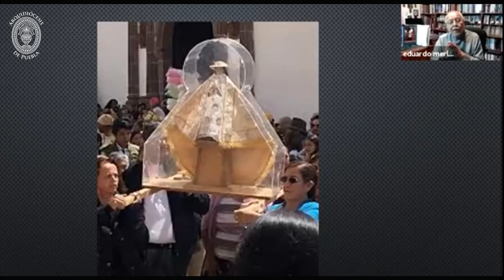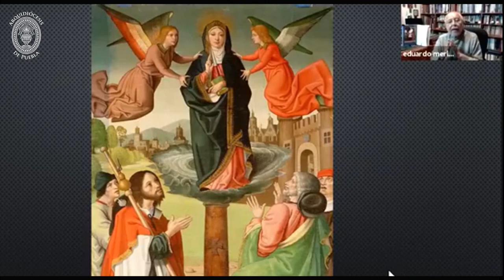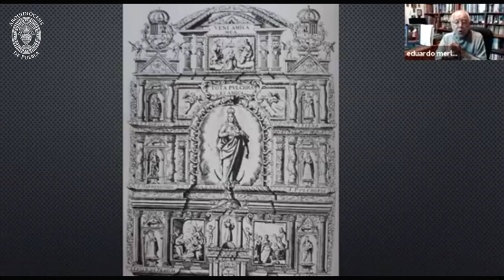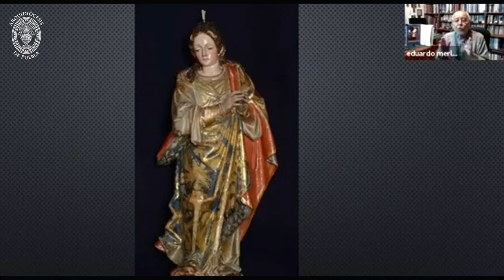Conferencia: "Palafox y la Virgen de la Defensa" - Arquidiócesis de Puebla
Conferencia: "Palafox y la Virgen de la Defensa" - Arq. Eduardo Merlo - Arquidiócesis de Puebla

Descarga la app Arqui Puebla:
- Android: